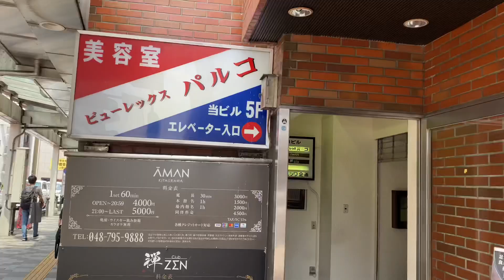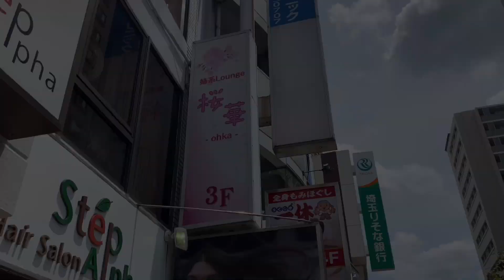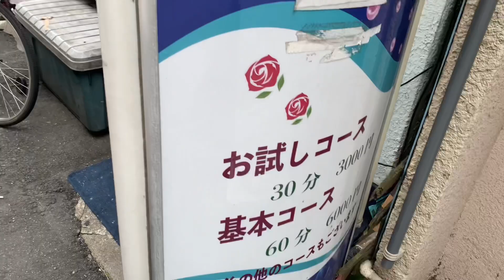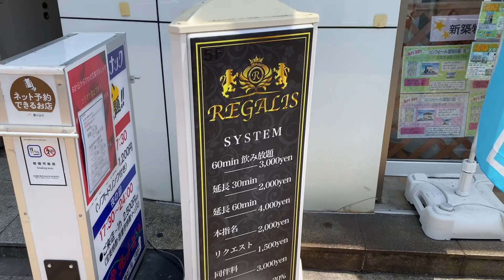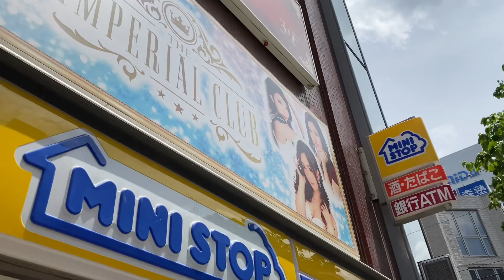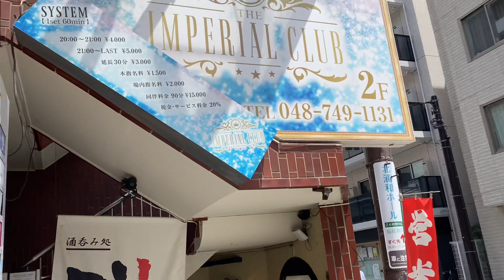【北浦和】探せばある第3段！北浦和の隠れたキャバ、エッチな店を調査！〜Take a walk in the hidden naughty shopping street of Minamiurawa!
南浦和よりは多く、ここもひっそりと隠れた場所に、あるキャバクラ、スナックおねーちゃんのお店をを調査しました！

〜I researched a cabaret club and snack sister's shop in a hidden place, more than Minamiurawa!

関連動画↓

東京編 Tokyo street

埼玉編 Saitama street